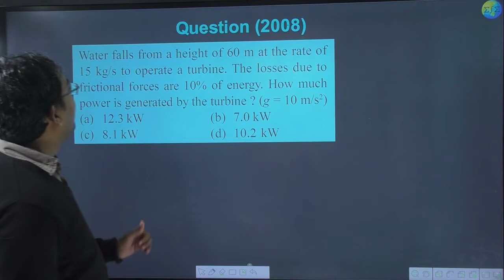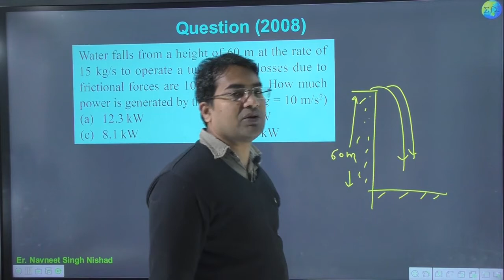Water falls from a height of 60 m at the rate of15 kg/s to operate a turbine. The losses due to